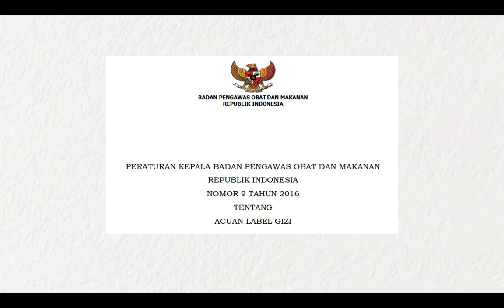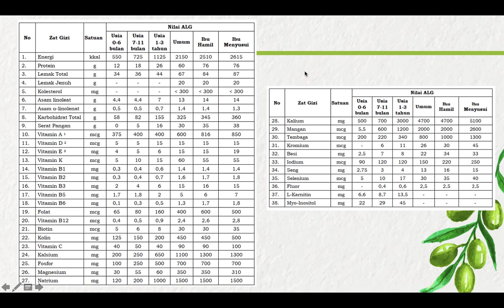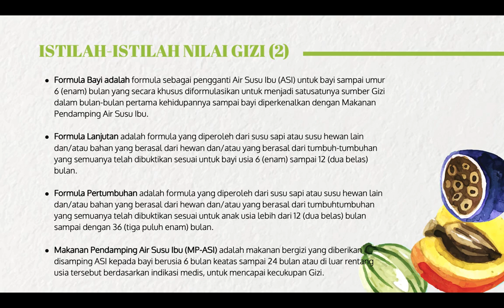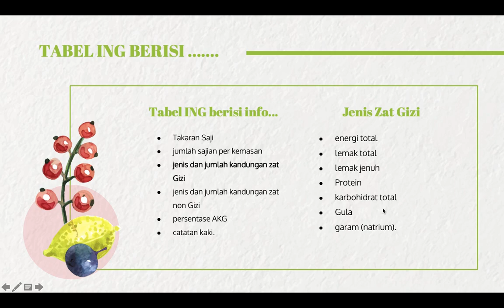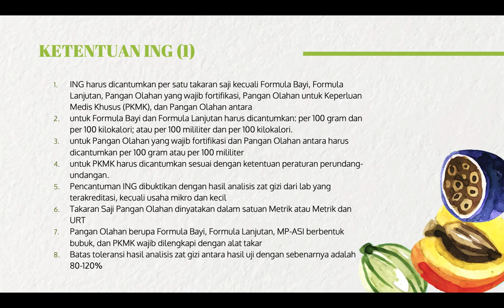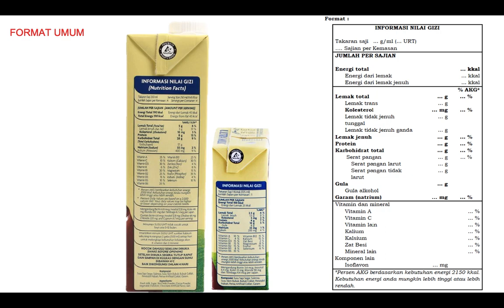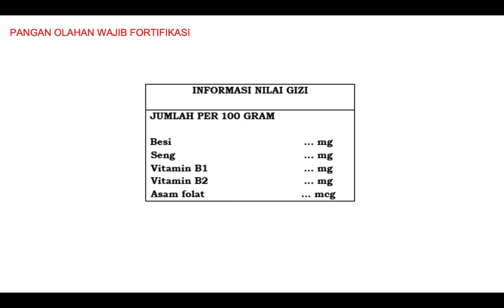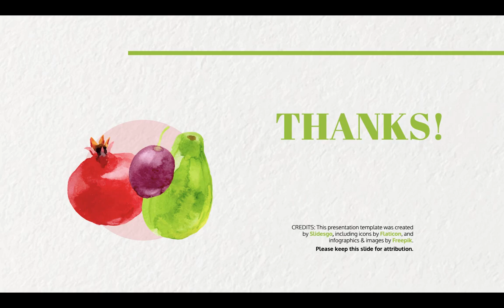Penerapan nilai gizi produk makanan kemasan